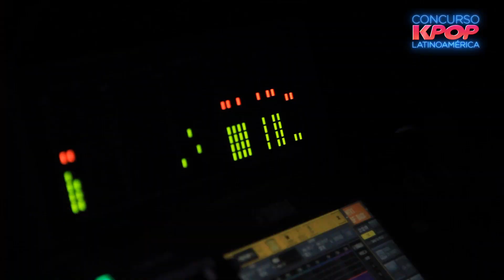[VIDEO OFICIAL] Concurso KPOP Latinoamérica 2019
Video oficial de la décima edición del Concurso KPOP Latinoamérica que tuvo lugar en el Centro Cultural Konex el sábado 1º de junio de 2019.